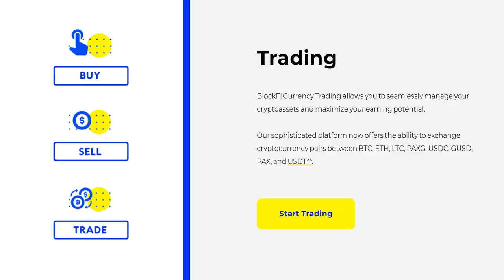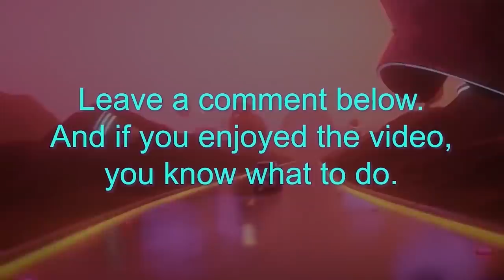Tesla Stock: Why I'm ALL IN & Swinging For The Fences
Investing wisdom from Warren Buffett applied to Tesla stock. In this video I share my thoughts, opinions and perspective on comments from legendary investor Warren Buffett  and apply his thoughts to my investment in Tesla Stock.

Steven